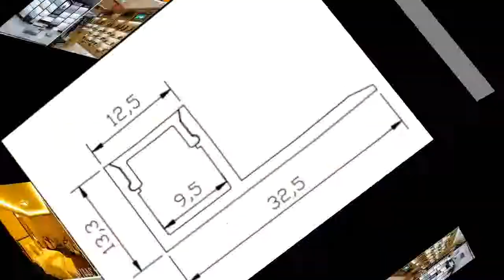Good C ring nail Hog ring nail for SC7E SC7C SC760B Air gun free shipp by DHL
Product On Aliexpress

Type:Fittingsis_customized:YesMaterial:SteelLength:24MM/16.9MMDIY Supplies:MetalworkingShank Diameter:1.8MM/1.6MMModel Number:SC7E/SC7C/SC760B/SC760Type:C RING NAILSize:SC7E/SC7C